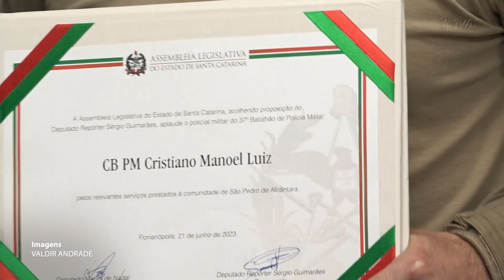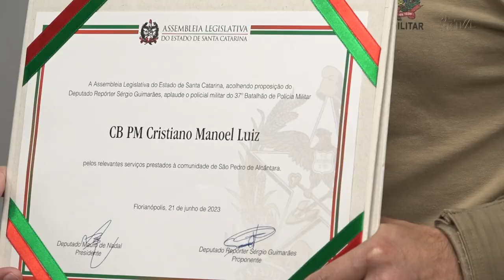É Notícia - Cabo da PM de São Pedro de Alcântara recebe moção de aplauso - 05/07/23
Nesta quarta-feira (05/07), o cabo Manoel Cristiano, da PM de São Pedro de Alcântara recebeu moção de aplauso da Assembleia Legislativa. O oficial foi responsável por conter indivíduos que praticaram um assalto no bairro de Forquilhas, em São José.